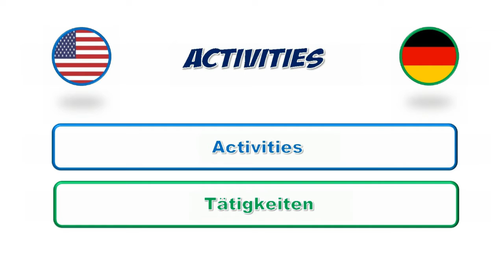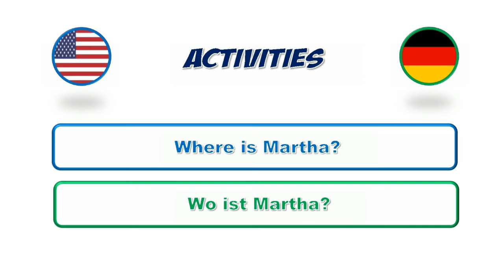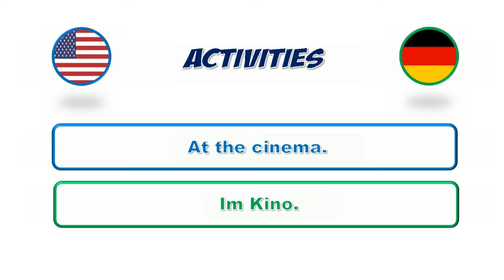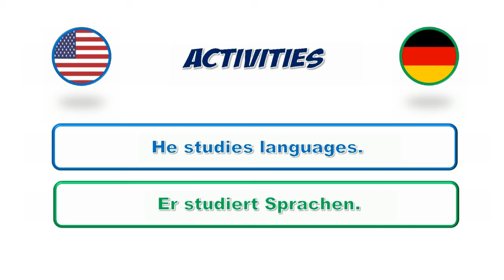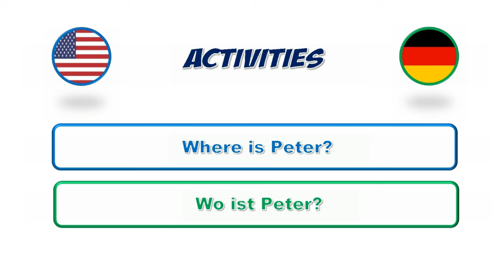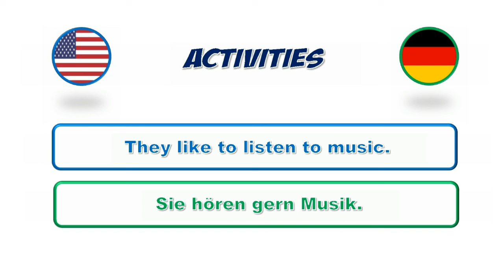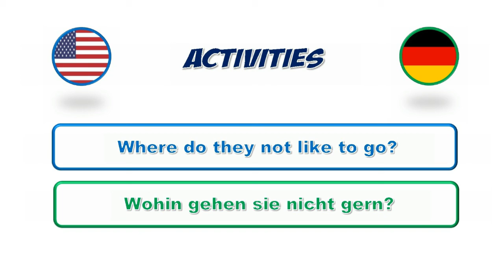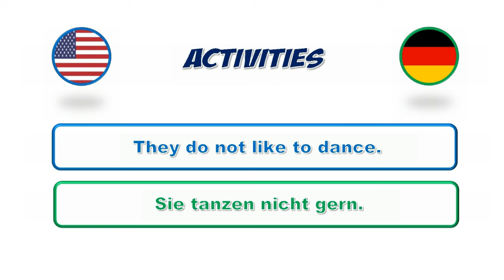Learn German for Beginners | Activities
German Language (Human Language)
Udemy (Website)
Education (Word)
Language (Philosophical Subject)
Germany (Country)
Germans (Ethnicity)
E-learning (Website Category)
Tutorial (Industry)
Alphabet (Language Writing Type)
Phonetics (Field Of Study)
Lesson
German Language (Language In Fiction)
Students
School
to learn german
learn german online
learn german fast,
how to learn german
German for Beginners: Lesson 1
Alphabet and Phonetics